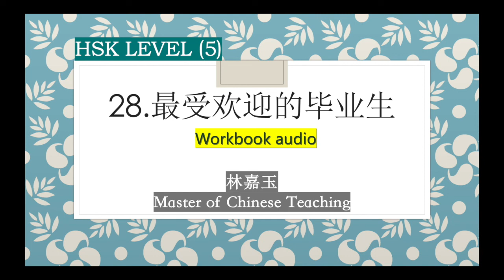HSK 5 Workbook Lesson 28